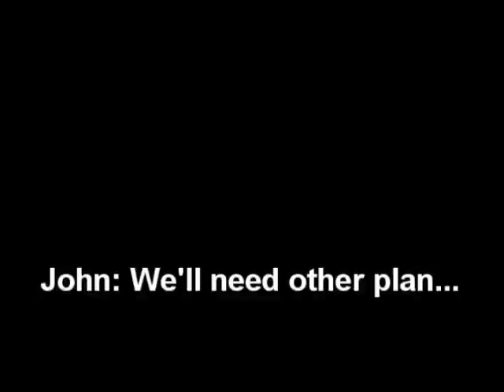The Deadly Virus - GTA:SA Movie (PART 3)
The continuation of my Zombie series.